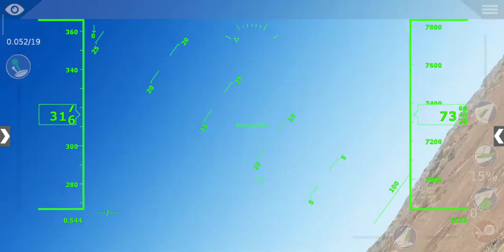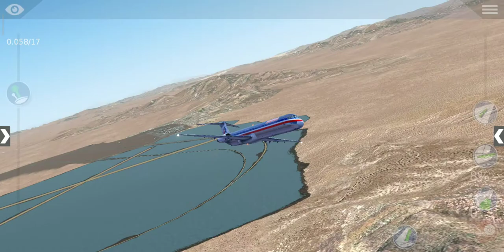MD 80 at KXTA/HOMEY/Area 51 in x plane 10